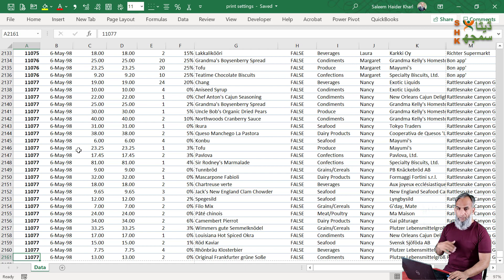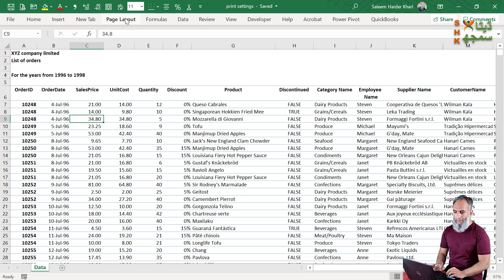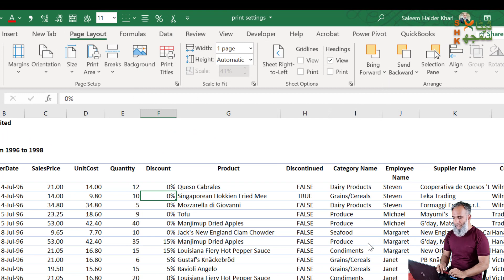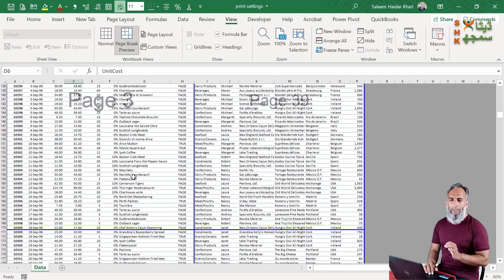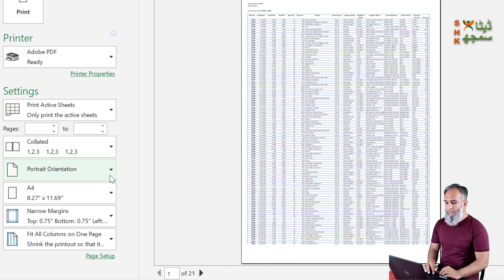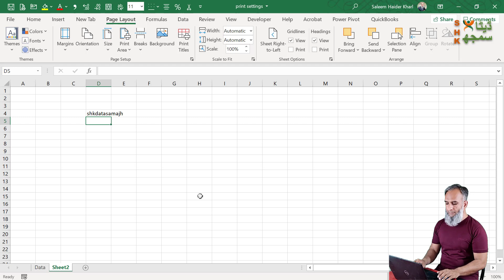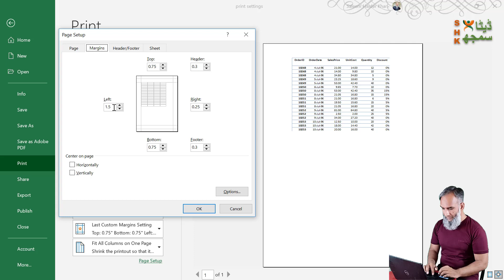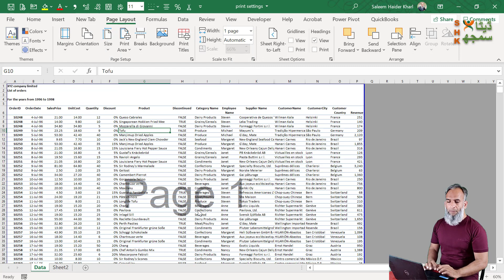Perfect Print settings in Excel | Part 1 | Urdu Hindi | Data Samajh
دوستو! ایکسل میں پرنٹ کی  سیٹنگ کو سب سے مشکل کام سمجھا جاتا ہے۔ آپ مطلوبہ پرنٹ حاصل کرنے سے پہلے زیادہ کاغذ ضائع کردیتے ہیں۔ آج میں آپ کا مسئلہ حل کروں گا اور آپ کو بہترین ٹیکنیک سکھاؤں گا۔
آپ درج ذیل لنک سے فائل ڈاؤن لوڈ کر سکتے ہیں

Friends! aap log paper itne zyada zaya karte hain kyunke aap ko excel ki print settings nahi aati. Aaj main aapko ye settings sikhaoon ga aur aapka masla hall ho jaega.

Friends! Print settings in EXCEL is considered to be the most difficult task. You mostly waste many paper prints before getting your desired print. Today I will solve your problem and teach you the perfect technique.

آپ میرے چینل کے پیج پی جا کر نئی اپڈیٹس دیکھ سکتے ہیں
اسکے علاوہ آپ میرے چینل پہ جا کر مزید وڈیوز بھی دیکھ سکتے ہیں